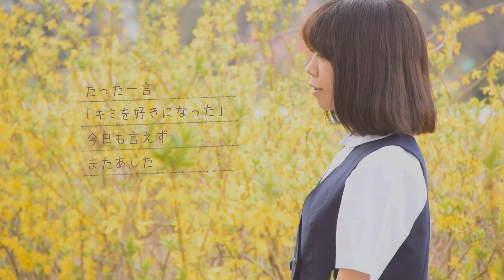あしたのメロディ／シトロンチューン [M3春 2018]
ゲストモデル：菜月あいり 様

思春期がギュっと詰まったシトロンチューンの
記念すべきファーストアルバム！٩(๑❛ᴗ❛๑)۶
 たくさんのゲストをお招きしてシトロンチューンがプロデュース！

試聴動画では「菜月あいり」さんにモデルを担当していただきました♪
一人で１０曲の世界観を表現するというシトロンチューンとの
共同プロデュース動画です！

 【収録内容】
01-　ドレスに着がえて　feat.未々子 × 雪野檸檬
02-　あしたのメロディ　feat.川名唯 × 雪野檸檬
03-　なみだ色のサンセット　feat.松岡紗羅 × 雪野檸檬
04-　またあした　feat.雪野檸檬
05-　街が眠れば　feat.tomoyo × ICHIDAI＊
06-　Happy Days　feat.雪野檸檬
07-　good night　feat.雪野檸檬
08-　チャイムが鳴るまでに　feat.川名唯
09-　parasol　feat.雪野檸檬
10-　雨のち光り はじまる世界　feat.川名唯 × 雪野檸檬

※映像中の音声はトレーラー用にMIXされたものです

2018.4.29 発売 　10曲入　紙ジャケット仕様
通常価格=￥2,000　CTCD-002

■シトロンチューン オフィシャルサイト■